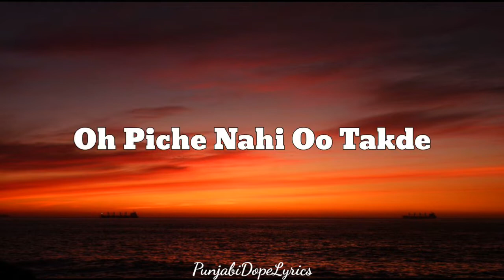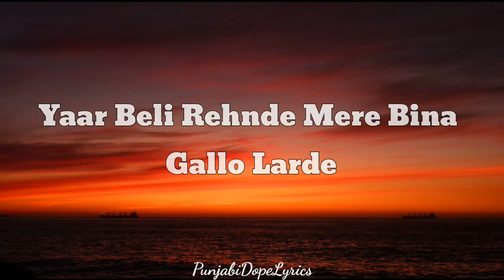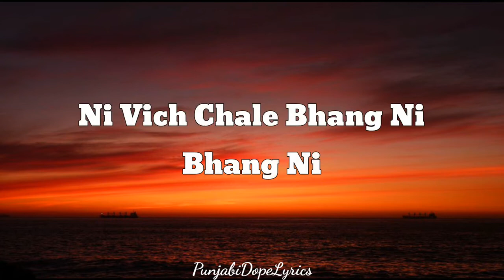Black Car (Lyrics) - Mohitveer - Kamboj X - New Punjabi Song 2022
Black Car
Beach House
We want to go
Inside the cold
It's like a tomb
But it's something to hold
And in the time
Before it ends
When the stillness bends
Inside the cold
Before it ends
I skipped a rock and it fell to the bottom
I skipped a rock
Each time
I'm walking at night
And I can't close my eyes
Each time (We want to go)
Inside the cold
At night (It's like a tomb)
But it's something to hold (Eyes)
And in the time before it ends (Close my eyes)